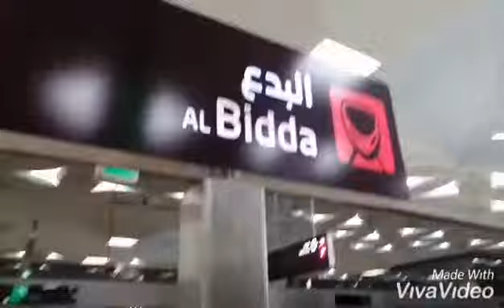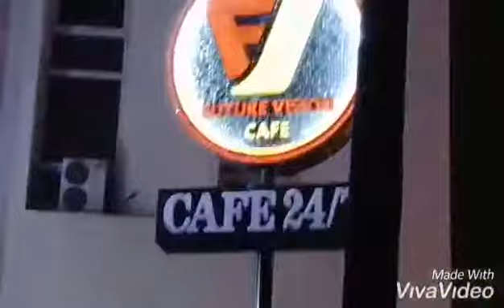Weekend life in Qatar 🇶🇦 ❤️